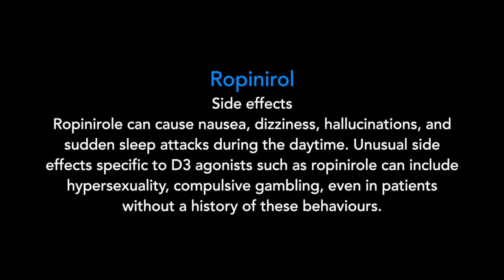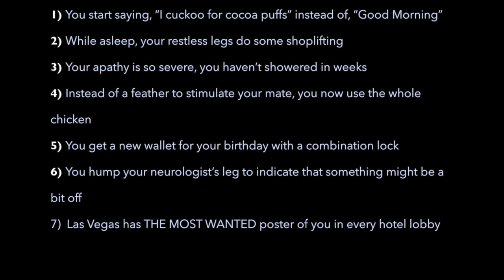PDontheMOVE.com presents PD medications side effects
A short video about possible side effects of PD medications presented by Alexander Tressor